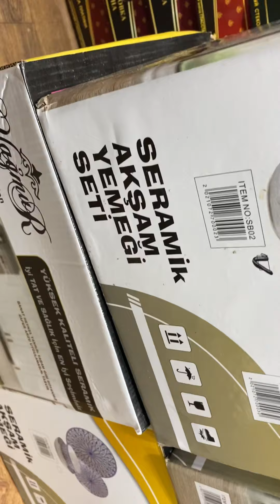Endirimde Olan Boşqab Destlerimiz Gözel Naxışlı 👍😊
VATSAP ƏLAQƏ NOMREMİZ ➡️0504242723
Reklam Ve iş Birliyi Üçün

Ünvan : Bakı Vasmoy Bazarı , Diqlas ticarət mərkəzinin yuxarı tərəfindəki Bazarın içərisi.
25 nömrəli mağaza.
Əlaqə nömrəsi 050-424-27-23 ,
Əlaqə saxlayın qarşılayaq sizi.

ƏTRAFLI MƏLUMAT ÜÇÜN BİZİMLƏ ƏLAQƏ
 SAXLAYIN...

Cehizlik Qablar Qiymetleri Cehizlik Qablar Cehizlik Qazanlar Cehizlik Mallar Cehizlik Qablar Sederek

cehizlik qab qacaqların topdan ve perakende satışı
Cehizlik qablar
Cehizlik qablar qiymetleri
Cehizlik qab qacaq
Cehizlik
Cehizlik mebeller
Cehizlik pakrivallar
Cehizlik sufreler
Cehizlik vlogu
Cehizlik mallar
Cehizlik boşqablar
Sederek cehizlik qablar
Qab qacaqlar
Qab qacaq dünyasi
8km topdan bazar
8km
Lotos ticaret merkezi
Vasmoy qablar
Qab qacaq alemi ucuz bazar
Qab qacaq destleri
Qab qacaq magazalari
Qab qacaq alemi
Qab qacaq sederek
Qab qacaq vasmoy
Qazan destleri ve qiymetleri
Qazan destleri
Qazan desti
Demir qazan
Demir qazan tam flim
Qalaksi qazan desti
Ucuz qazan destleri
Karaca qazan destleri qiymetleri
Shosman qazan desti
Emsan qazan desti
Bakal destleri
Ucuz qab qacaqlar
Ucuz qablar

qablar
qab qacaqlar
boş qablar
nimçeler
qaşıqlar
mikser
vilka
suvenir
guldan
gul qabı
qend qabı
kul qabı
vareyna qabı
risumka
versace
versaçi
versaci
her cure
her çeşitde mallar var
vasmoy
sederek
bazar
bakal destleri
çaşka destleri
dest
qazan
tava
kulinariya
Mətbəx ev əşyaları uşaqlar üçün eylence qablar qacaqlar
Süfrələrin bəzədilməsi
Dizayner
Dizayn
Bəzək gözəllik
Cehizlik qablar
Mətbəx Ləvazimatları
mətbəxim
qablar mətbəx
qab qacaq
mətbəx ləvazimatları
gozel evim
mətbəx əşyaları
qablar mətbəx
maqazin
Cehizlik qablar qiymetleri
Cehizlik pakrivallar
Cehizlik mebeller
Cehizlik mallar
Cehizlik süfreler
Cehizlik qazanlar
Cehizlik perdeler
Qab qacaq magazalari
Qab qacaq destleri
Qab qacaq destleri instagram
Qab qacaq destleri whatsapp
Cyrstal qablar
Qablarda keks
Qabların temizlenmesi
Qablar keks
Qabların bezedilmesi
Qablar lalafo az
Qablar google com
Qablar google az
Cehizlik google com
Chizlik google az
Qab qacaqlar google az
Qab qacaqlar google com
Qaşıq dəstləri
Qazan tava destleri
Qzan destleri
Nimçe destleri
Qaşıq vilka destleri
Padnos destleri
Perdeler
Supurgeler
Balonlar
Bankalar
Qablar
Boş qablar
Boşqablar
Qab qacaqlar
Ucuz
Qiymetler

Cehizlik qablar
Cehizlik qablar qiymetleri
Cehizlik pakrivallar
Cehizlik mebeller
Cehizlik mallar
Cehizlik süfreler
Cehizlik qazanlar
Cehizlik perdeler

sederek qablar
qab qacaq magazalari
vasmoy
cehizlik qablar qiymetleri
sederek ticaret merkezi qab qacaq
qab qacaq destleri
toy üçün qab qacaqlar
şüşə qablar
qablar cehizlik
qablarda keks
sederek sirniyyat qab qacaq
cehiz qab qacaqlar
qab qacaq magazalari,
qab qacaq destleri,
qab qacaq oyunlari,
qab qacaq dunyasi,
qab qacaq alemi,
yuxuda qab qacaq gormek,
sederek qab qacaq,
semra cehizlik qab qacaqlar,
cehiz qab qacaqlar,
ucuz qab qacaqlar
 bakıda elan qab qacaqlar
cehizlik qab qacaqlar
tarerkalar
vasmoy bazari
baki ucuzluq
1 manat
ucuzluq
duz qabı
saxlama qabı
edva qabları
edviyyat qabları
padnos
sederek malları
bazar
hər sey
metbex
bakı elanlar
ucuz maqazalar
ucuz mallar
ucuz qab qacaqlar
cehiz bezemek
ne alsan 1 manat

 KEYFİYYƏT BİZİMLƏDİR

посуда на свадьбу
 стеклянная тара
 контейнеры с приданым
 торт в мисках
 Седерек конфеты горшки
 посуда для приданого
 наборы посуды instagram
 гончарные мастерские,
 наборы посуды,
 гончарные игры,
 мир гончарного дела,
 гончарный мир
 видеть посуду, протекающую во сне,
 скрип посуды,
 Седерек кондитерские блюда,
 посуда для приданого семры,
 посуда для приданого,
 дешевая керамика
  объявленные блюда в Баку
 посуда для приданого
 тарелки
 васмой рынок
 баки дешевизна
 1 манат
 дешевизна
 Объявления Баку
 дешевые магазины
 дешевые товары
 дешевая керамика
  КАЧЕСТВО НАШЕ

AZE 🇦🇿 Səhifəmizə abunə olun və videolarımızı bəyənin TEŞEKKÜRLER♥️

Gürcüstan 🇬🇪  გამოიწერეთ ჩვენი გვერდი და მოიწონეთ ჩვენი ვიდეოები. გმადლობთ♥️